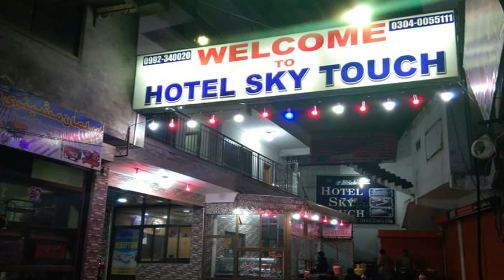Lahore To Hunza, Winter Tour, Ep # 1, Thakot , Bisham.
A Brand New series from Lahore to Hunza.
An epic 2400 km journey, a stunning motorcycle tour in winters of Karakorum highways.
Regards
Shahbaz Inayat.